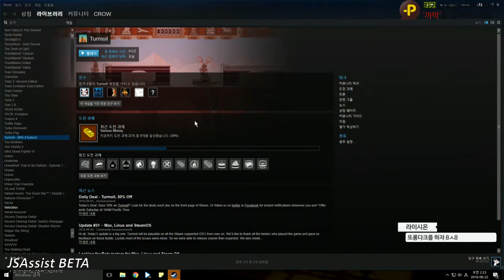까막의 오일쇼크 20160922 232556 11